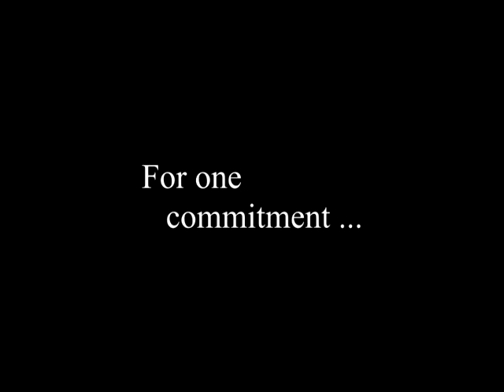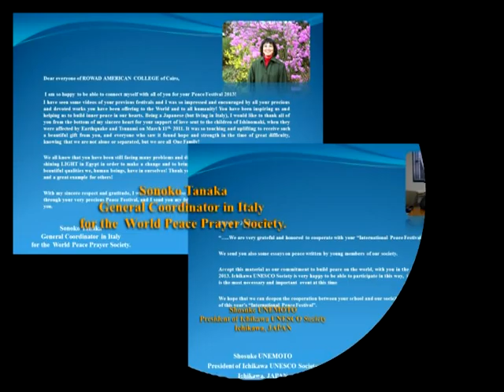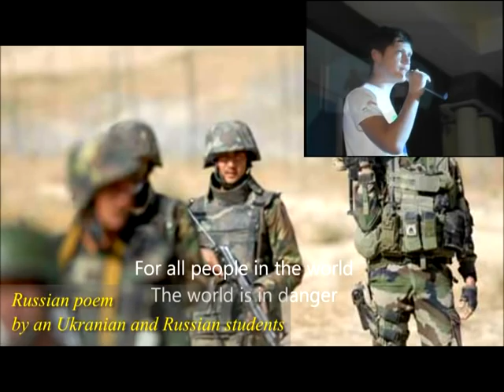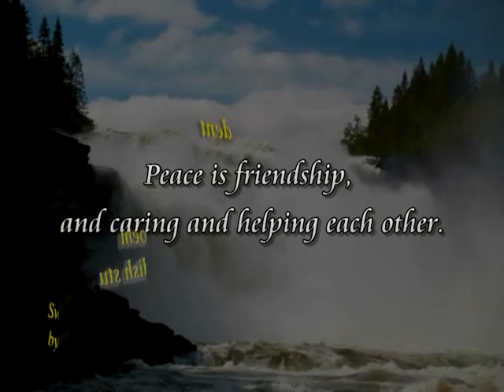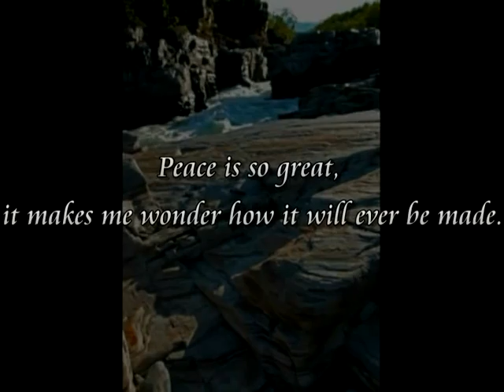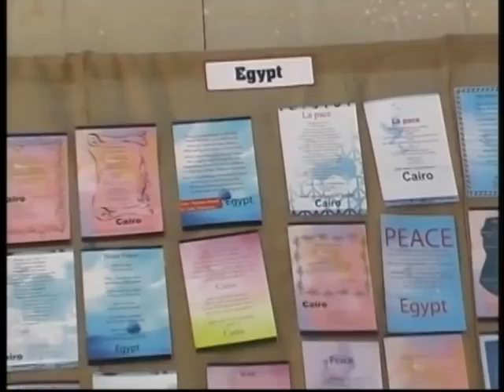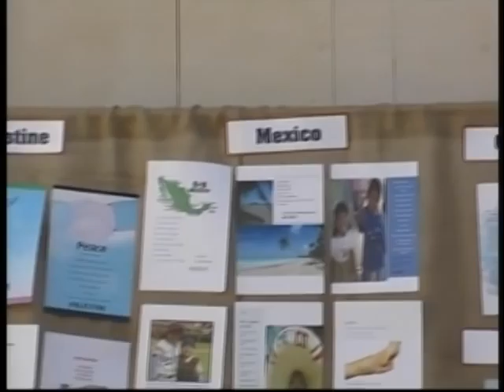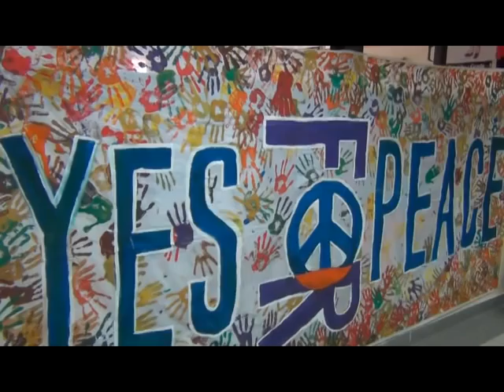RAC International Peace Festival 2013 - CAIRO / EGYPT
Rowad American College in Cairo, under the supervision of Mr. Carlos PALMA, organized the second International Peace Festival in Cairo.

1500 students from 82 schools of 40 countries were directly involved in the event.